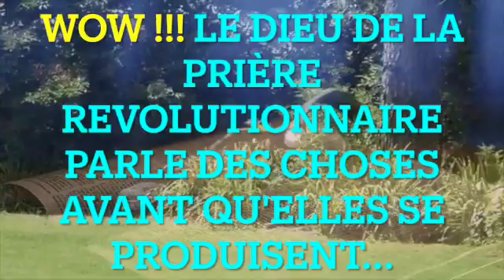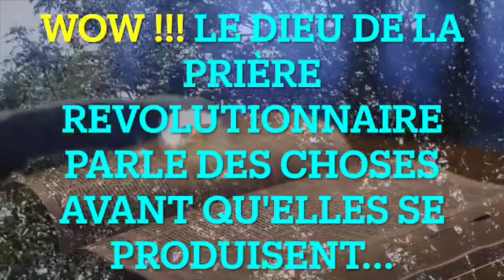WOW!!! LE DIEU DE LA PRIÈRE REVOLUTIONNAIRE PARLE DES EVENEMENTS AVANT QU'ILS NE SE PRODUISENT...🔥🔥🔥